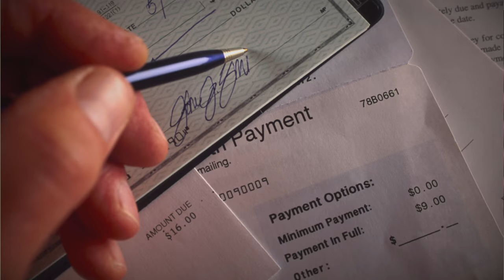Online Personal Finance Course (For Non-Business Students)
Do you want to understand and control your personal finances?

DeGroote's COMMERCE 4FP3 "Personal Finance" course will be offered online to non-Commerce students during the Winter 2015 term as part of the Ontario Online Initiative.

Personal Finance is a foundational course aimed at building students' financial literacy and bringing their spending and saving habits into focus.

DSB is happy to be involved in a project that will impact many students' financial well-being long after they graduate.